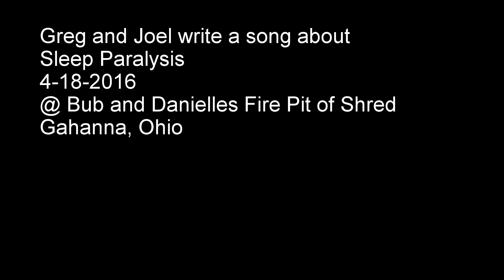greg and joel write a song about sleep paralysis 4 16 2016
Greg Beever and Joel Archibald write a song about sleep paralysis on 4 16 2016 @ Gregs brothers place, out back, at the fire pit